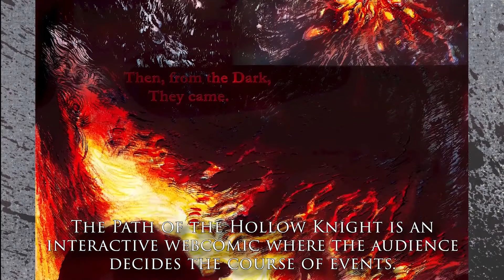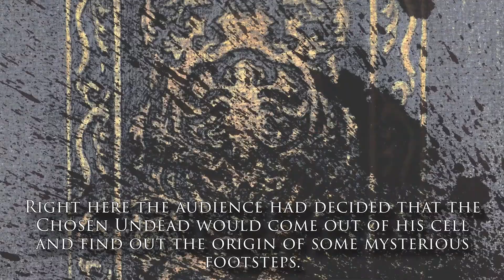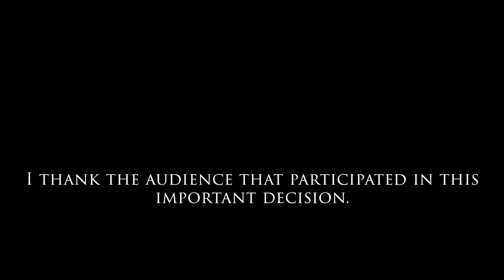The Path of The Hollow Knight Acrylic painting of a Demon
"The Path of the Hollow Knight" is an interactive webcomic where the audience decides the course of events.
It is based on the game experience of the video game Dark Soul.
Right here the audience had decided that the Chosen Undead would come out of his cell and find out the origin of some mysterious footsteps.
01:27 I begin to draw this panel that will show us what the rumblings produce.
I use watercolor pencils for sketching.
01:50 This brush pen is very useful when we work with watercolor pencils.
As it is loaded with water, it allows us to blur the lines and thus begin to create the illusion of volume.
Before starting to work on this brown paper, I made some preliminary drawings of the creature in question.
Sometimes more water is needed.
I work with a red watercolor pencil.
I add more water.
03:46 Now I'm going to paint with acrylic.
I will use this Heavy Gel medium that will also add transparency to my colors.
I want these first brushstrokes to be very transparent so that I can see the drawing underneath.
I'm constantly retouching with watercolor pencils too.
As you can see, I am gradually lowering the values, without haste.
Now I will use white to get higher values.
As you can see, I apply it as a dry brush to texturize in the process.
I move between acrylic and watercolor pencils.
The idea is that we can use these materials at our convenience.
No rule can stop you.
In my opinion, there is no right way to make art.
We can learn a traditional way of doing things but then we must play with the characteristics of each technique.
I work with lower colors.
I tint a bit with blues.
I define with watercolor pencils.
Now I work with pure white for the highest lights.
I tint with warmer colors and continue texturing.
I scan the work and as you can see, this is just a panel for page 13.
I add other panels and the rest of the page was digitally colored.
Then I shared it on social media and once again gave the audience the option to choose an action.
Most chose to check the other cells in the hall to see if we found anything useful.
I thank the audience that participated in this important decision.
Yadira Ortiz Cardenas
Daniel Cruces-Perez
Ruben Cruces-Perez
You can decide too.